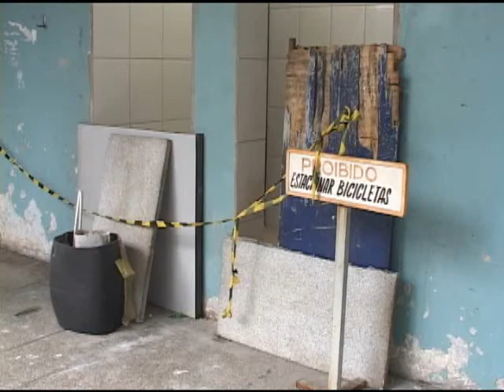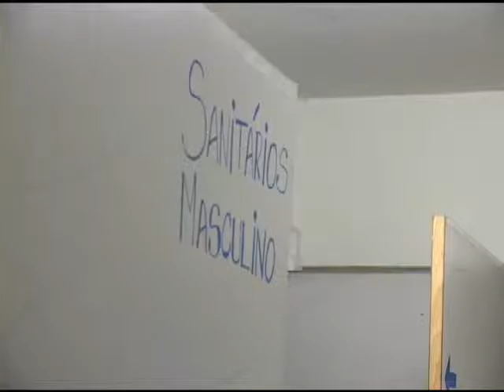Platibanda cobra reforma da rodoviária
As paredes apresentam infiltração e mofo. As estruturas metálicas das vidraças estão enferrujadas. O piso de borracha das escadarias está se soltando. A fiação elétrica permanece aparente. Foi com este cenário que se deparou o vereador Joel de Melo Platibanda (PMN), nesta sexta-feira (04/03), ao visitar a rodoviária de Araçatuba.

Lixo e goteiras completam o estado de abandono. A falta de manutenção do prédio revolta moradores e usuários. "Eu acho que está faltando muita coisa para a rodoviária ficar bonita. Pelo lugar que é, merece coisa melhor", avalia a costureira Maria Batista, de Lins. "Precisava de uma boa reforma", comenta o mototaxista Paulo Cardoso.

A precariedade também é constatada nos banheiros. Placas de mármore, madeira e restos de construção interditam o sanitário masculino, que está em reforma. Com isso, o sanitário feminino passou a ser usado por homens e mulheres. O ambiente unissex incomoda.

"É um pouco constrangedor, porque tira a nossa privacidade. A porta é bem estreita e, assim que entramos, já vemos tudo o que tem dentro do banheiro", afirma a professora de Pereira Barreto, Eliane Aparecida de Carvalho. "Difícil está saber qual é o banheiro masculino. Quem chega não sabe para onde vai", diz o pedreiro Marcelo Mercadante.

Insatisfeita, a população cobra providências do Poder Público. "Gostaríamos que o serviço de limpeza e o policiamento fossem intensificados. Isso denigre a imagem da cidade", lamenta o araçatubense João Santana.

Após ouvir as reclamações e sugestões de comerciantes e passageiros, o vereador Joel de Melo Platibanda vai protocolar um requerimento de informações oficiais ao prefeito Cido Sério (PT). "A rodoviária parece abandonada. Até buracos nas plataformas têm. Quero saber a previsão para a reforma do prédio. Até porque em cima dessa sujeira toda está o gabinete do senhor prefeito", disse o parlamentar, referindo-se à Prefeitura, localizada em cima da rodoviária.